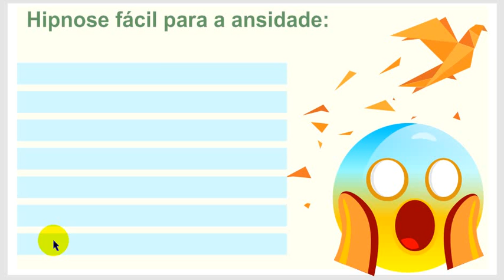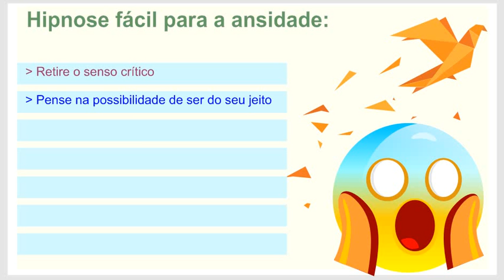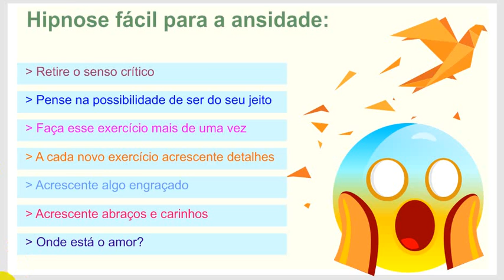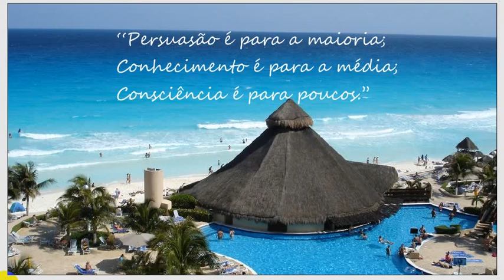Hipnose fácil para a ansiedade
Auto Hipnose muito fácil para a ansiedade e outras questões.

Hipnose para síndrome do pânico, claustrofobia, agarofobia, transtorno de ansiedade generalizada (TAG) depressão, Transtorno Obsessivo compulsivo (TOC), síndroem do tourette, distimia, fobia social e outros transtornos ansiosos.